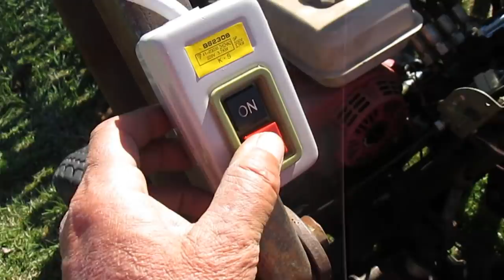My hm minitractor ( electric drill ground)